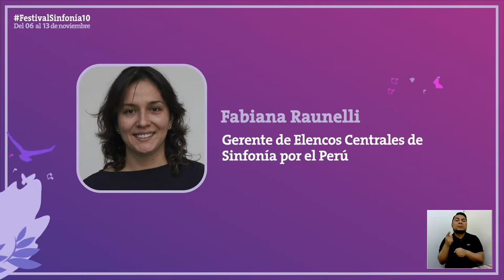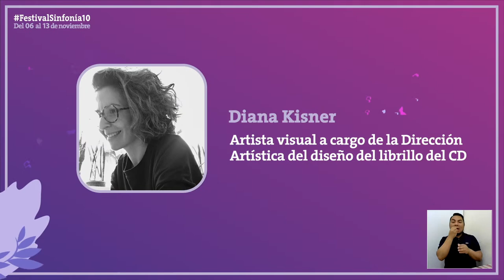FestivalSinfonía10 Congreso Música, Desarrollo y Transformación Social-Disco Sinfonía canta en casa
Lanzamiento del disco “Sinfonía canta en casa” – Festival Sinfonía 10

ENVIVO: ¡Únete a esta transmisión! No te pierdas en exclusiva la presentación oficial de nuestro disco “Sinfonía canta en casa”, un proyecto preparado por los coros de los elencos centrales de Sinfonía por el Perú.

Con la participación de Fabiana Raunelli, Gerente de Elencos Centrales de Sinfonía por el Perú; Juan Carlos Bersague, Director del Coro Juvenil “Sinfonía por el Perú”; Adriana Nube, Beneficiaria del Coro Juvenil “Sinfonía por el Perú”; y Diana Kisner, Artista visual a cargo de la dirección artística del diseño del librillo del CD.

¡No te pierdas ni un detalle de este aniversario!